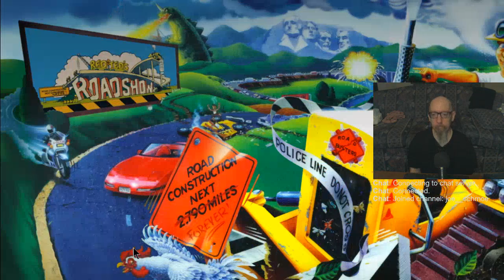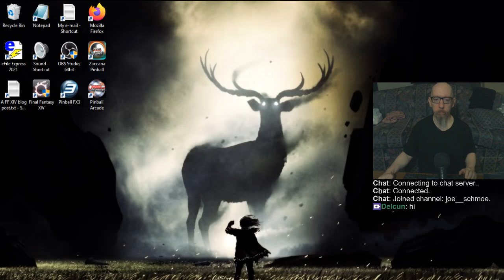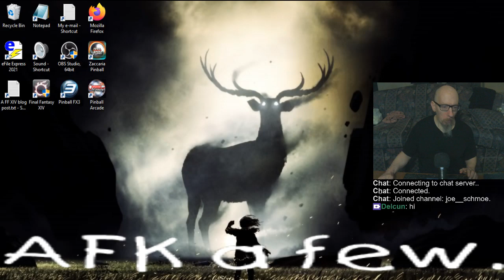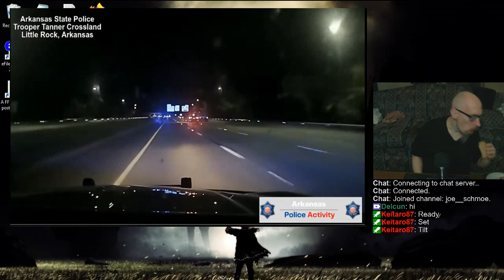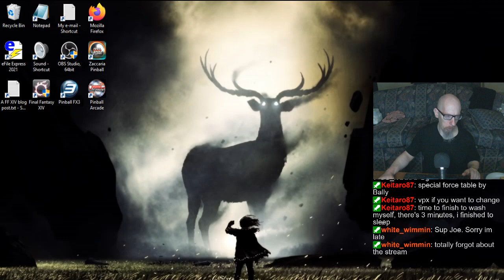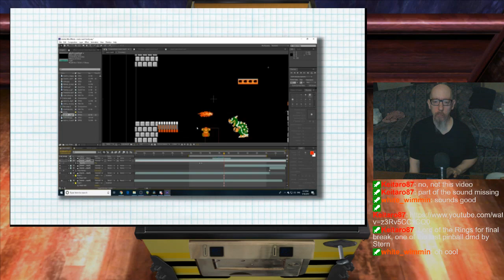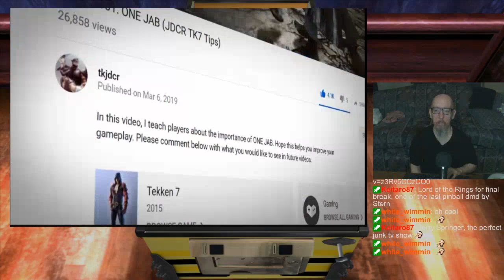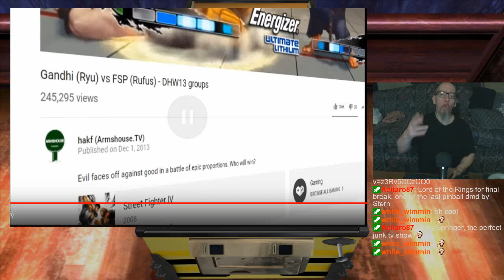Joe's Pinball Stream, 7/29/2024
0:00 - Bad sleep, Part Tres (hot & sweaty)
4:06 - Pinball FX3
1:53:12 - Reacting to an FGC video
2:37:40 - Pinball Arcade
3:15:04 - Take care :]